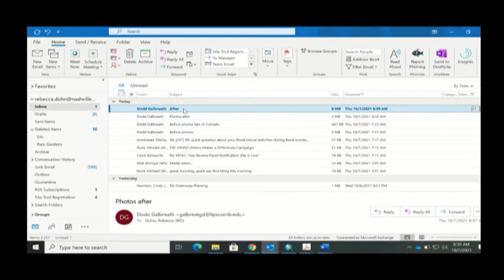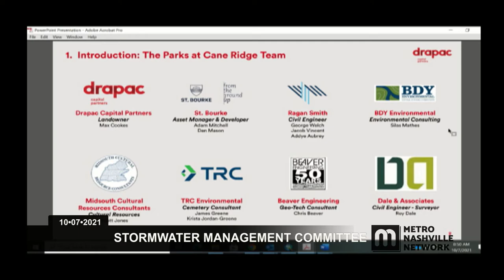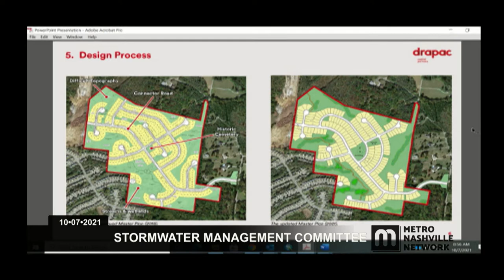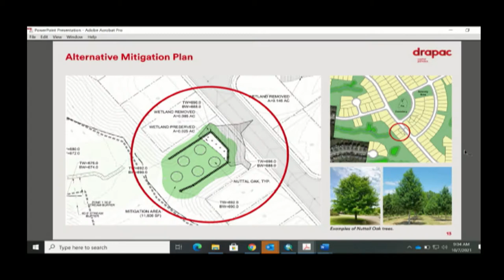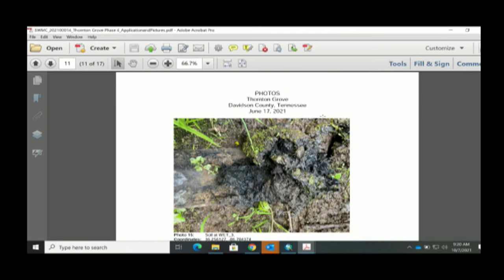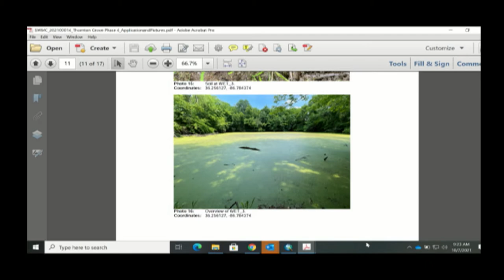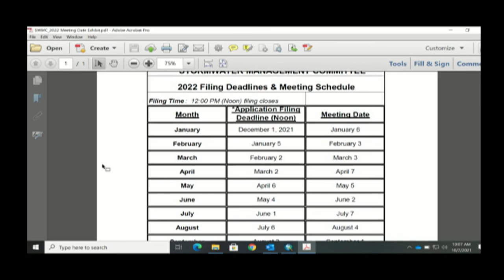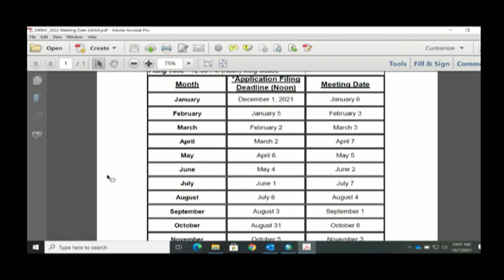10/07/21 Stormwater Management Committee 2/2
Coverage of a regular meeting of the  Stormwater Management Committee for the Metropolitan Government of Nashville and Davidson County. Held in the Sonny West Meeting Room of the Howard Office Complex on October 7, 2021